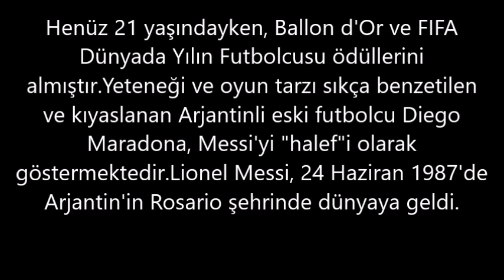Lionel Messi– Kaç Kilo, Boyu Kaç, Nereli, Kaç Yaşında, Sevgilisi Kimdir ?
Lionel Andrés "Leo" Messi(İspanyolca söyleyişi: [ljoˈnel anˈdɾes ˈmesi]; d. 24 Haziran 1987, Rosario), Arjantinli futbolcu.